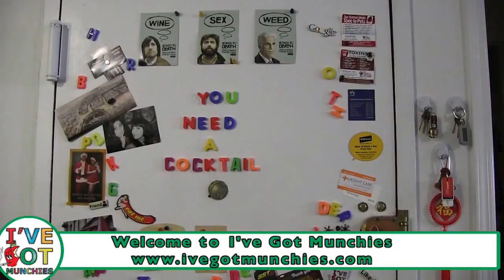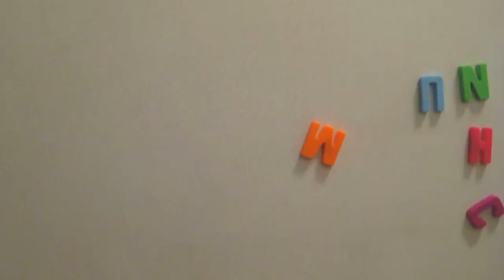Making Spiked Berry Arnold Palmer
Mary Jane makes a refreshing summer cocktail, SPIKED Berry Arnold Palmer, while plotting out a summer trip.

Airing on Manhattan Neighborhood Network: 5/25/2015 and 6/8/2015

I've Got Munchies is a public access TV show airing on Manhattan Neighborhood Network on Mondays at 11pm. For full episodes check out- FREE on iTunes and Youtube.